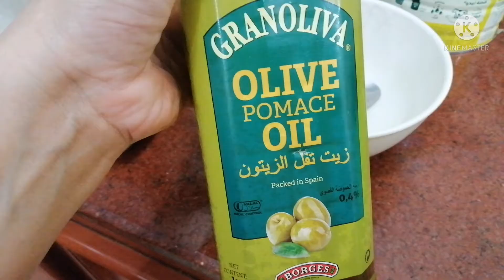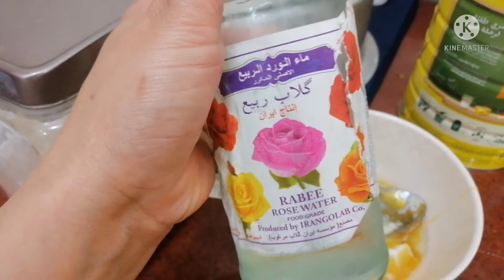Pampagandang hindi ka, mag lalabas ng pera na asa loob lng ng kusina tipidtips ni inday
Follow @misfighter on her tiktok account para makita nyo ung actual recipe nya🦋💙